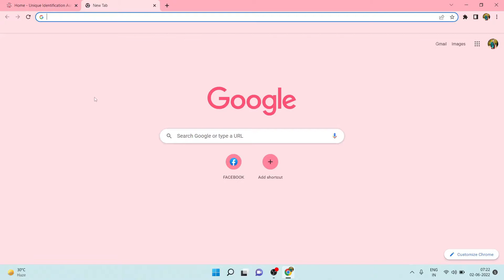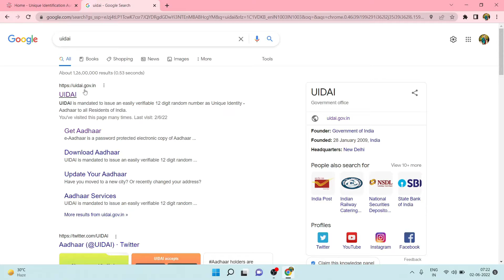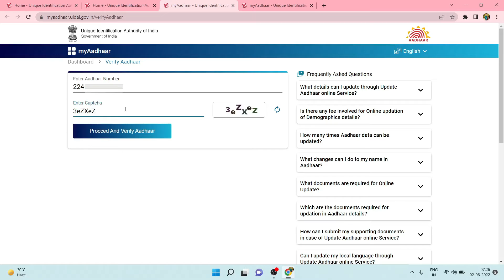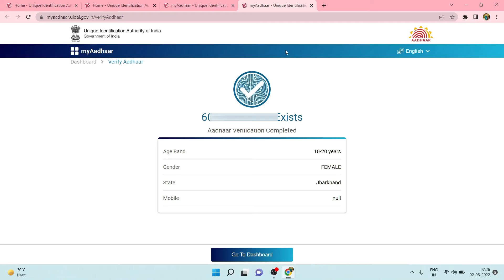आधार कार्ड मोबाइल नंबर से लिंक है या नहीं कैसे पता करें | How to check aadhar link to mobile number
Hello Dosto,
Dosto es video me aapko bataya gaya hai ki aap kis tarah se check karenge ki aapka aadharcard me mobile_number_link hai ki nahi.

                         MUSIC USED
Crockpot NCS - @YouTubemusicLibrary

How to check which mobile number regis
 How to check aadhar card link your mobile number or not
 How to check Aadhar link to mobile number
कैसे पता करें आपका आधार कार्ड मोबाइल नंबर से लिंक है या नहीं
 aadhar card ko mobile number se kaise link kare 2022
Verify mobile number to Aadhar card
Verify an Aadhaar number
 How to check which mobile number registered with aadhar card
 Mobile number link to aadhar card online
 Check your Aadhar status
 Aadhaar card New updat
 Change my registered mobile number in aadhar card
 how to check registered mobile number in aadhar card online
Aadhar card
 Aadhar link mobile no
kaise pata kare aadhar card me kon sa mobile number link hai
aadhar card kaun sa number link hai kaise pata kare
 aadhar card me kon sa number link hai 2022